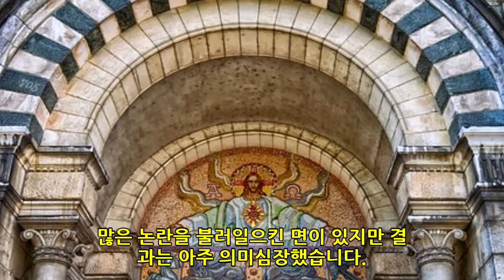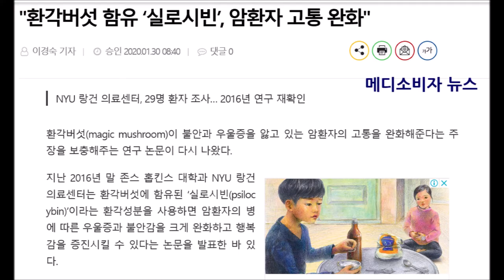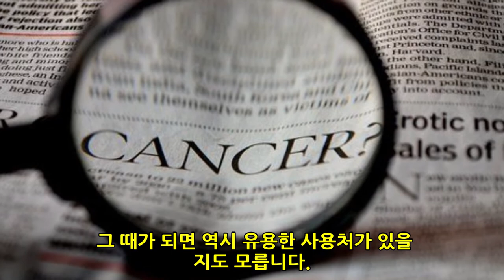역사 속에서 의미심장한(?) 일을 한 두 버섯 이야기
세계적으로 "마법의 버섯"이라고 불리는 두 버섯에 관한 내용입니다. 하나는 실로시빈 버섯이고 다른 하나는 붉은 광대버섯입니다.
  인간이 버섯을 이용한 가장 오래된 고고학적 기록은 기원전 3500년경 아프리카 북서부 지역 북알제리아의 타실리 나르제 동굴 벽화입니다. 무당이 손에 버섯을 쥐고 춤추고있는 장면인데 그래픽 이미지로 보면 더 선명하게 보입니다. 그래픽으로 보면 정확한 이미지가 보입니다. 버섯이 분명해 보이는데 무슨 버섯인지 참 궁금합니다. 주로 동물 그림이 많은 고대 동굴 벽화에 버섯이 그려져 있다는 것은 고대인들조차 버섯을 높이 평가했다는 것을 말해줍니다. 실제로 버섯은 예로부터 동서양을 막론하고 신비한 약효를 가진 먹거리로 여겨져 왔습니다.